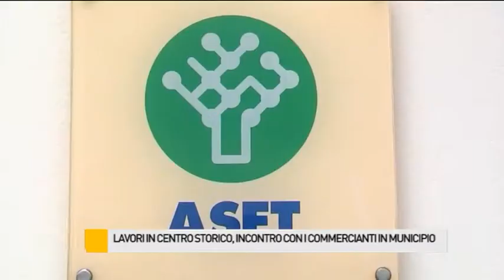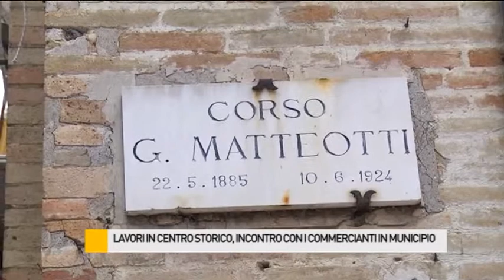Lavori in centro storico, commercianti in Municipio